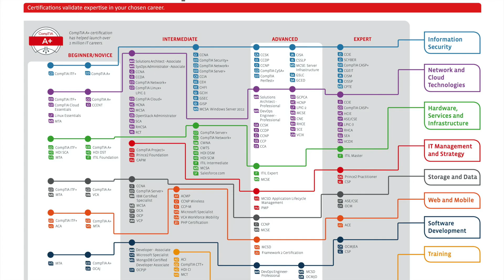Why you should take a career in IT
Hi
Sorry probs wasn't the best video; Cam shy :(
Working In Information Technology can seem pretty hard but it really isn't. Wouldn't say it's easy now but its doable.

I would advise anyone to start with Comptia A+ it covers nearly all aspects of IT briefly after that you can find what you're really interested in. If you need a hand with anything, just Ping me; any material or questions you may have.

leave a comment or any feedback appreciated

Thanks